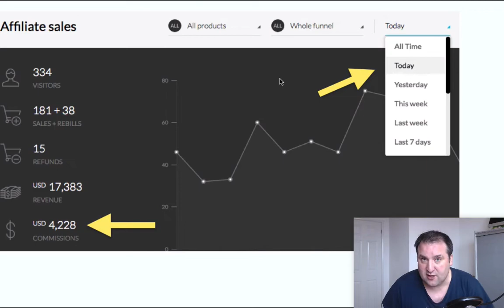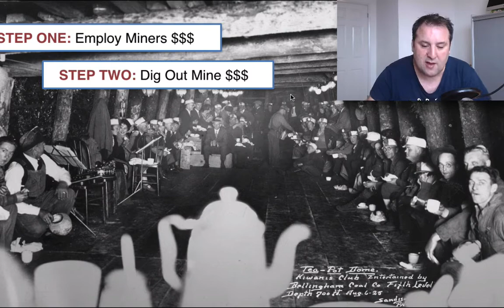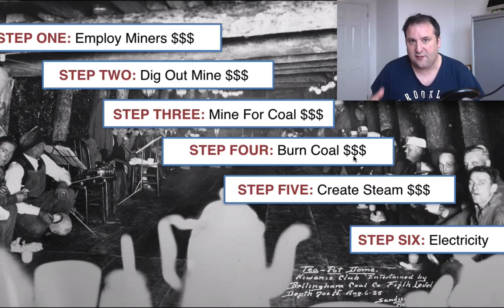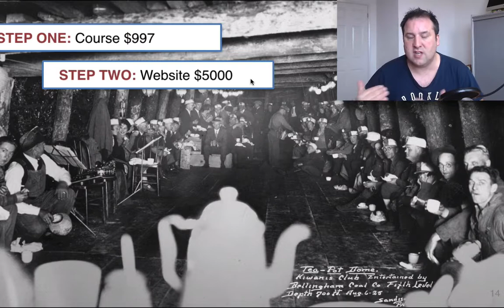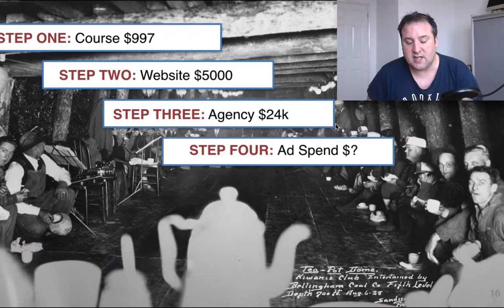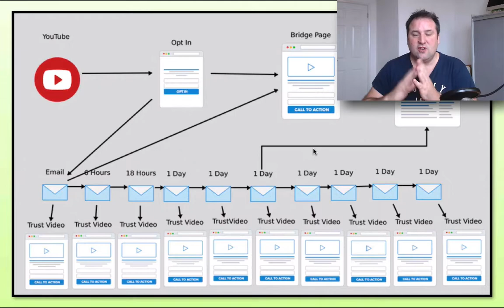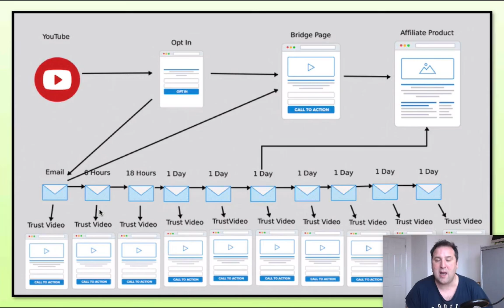How To Make Money On YouTube With Zero Ad Spend in 2020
In This video I show you how to make money on YouTube with zero ad spend in 2019.

HowToMakeMoneyOnYouTube Affiliate Marketing On YouTube For Beginners One Funnel Away Challenge Review One Funnel Away Results One Funnel Away Affiliate WebinarJam 4.0 + EverWebinar 4.0 Launch Bundle $499 Traffic Secrets Book Launch Bonuses & PRIZE DRAW Worth $5698 How To Sell Your Online Course With The FREE GrooveSell Shopping Cart
Groovesell FREE Lifetime Access (No Up-sells) How To Make Money On YouTube Without Ads (Zero Up Front Costs)
How To Rank YouTube Videos On The First Page Of Google (Free Ads) My name is Paul Murphy, I've been Making money on YouTube without making videos in the way that I teach for 5 years.  I have you covered for some incredible business ideas right here on this channel.